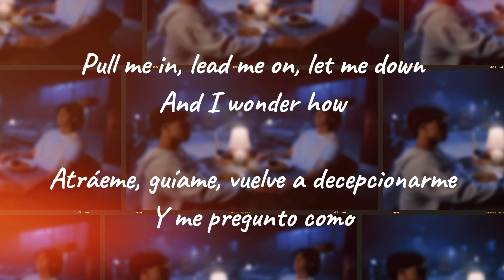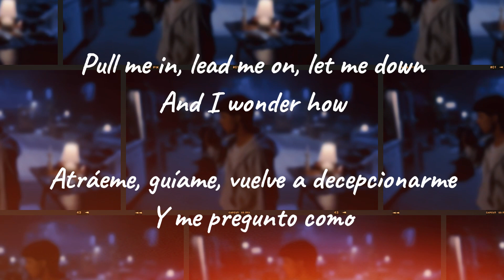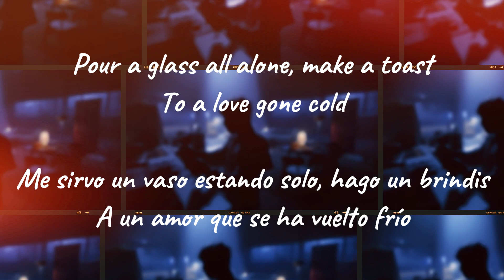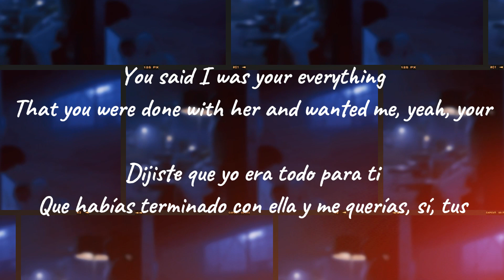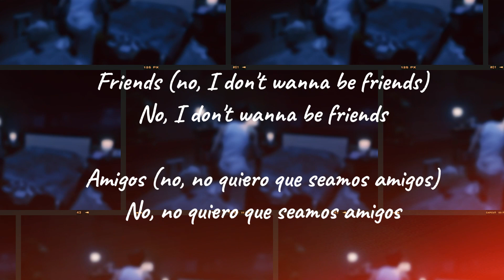James Charles - Can We Just Be Friends (Lyrics + Español Letra)